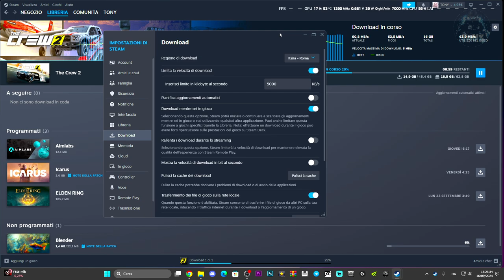COME METTERE IL LIMITE DI VELOCITÀ DOWNLOAD SU STEAM | TUTORIAL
MIO REFCODE:563685ph1

PC:
MOBO: B450 GAMING PLUS
CPU: R5 3600
GPU: 1660 SUPER
RAM: 16 GB
CASE: 4000D AIRFLOW CASE CORSAIR

VIDEO TUTORIAL
               GAMES---TECH---MICROSOFT